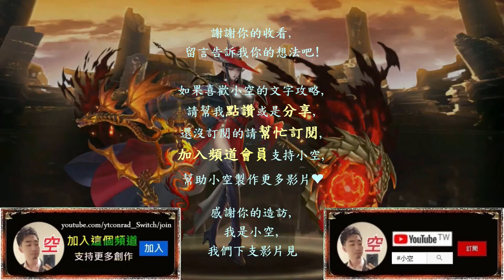「1月挑戰LV7」綠谷全我英借卡，首通領取背包空間+10、龍刻空間+5（文字攻略+關卡資訊）【小空】【神魔之塔】1月挑戰-月月挑戰之睦月-馬列斯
隊伍配置：
綠谷+御茶子+歐爾麥特+轟+雪萊+綠谷
※我英角色配戴自身武裝龍刻。
※歐爾麥特配戴蛋糕/人族減1cd
※全隊只有戰友界限突破。

第二張御茶子必備，位置隨意。

第三張歐爾麥特建議選配。
→可換綠谷替代。

第四張轟建議必備。
→可換冥界篇冰河替代。

第五張雪萊必備，主動技1cd5。(請放第5位置)